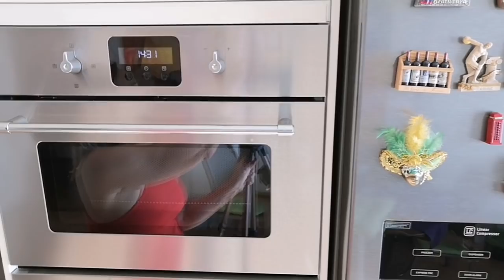A MINHA TRETA... LAVANDO ROUPA SUJA. QUEM VIVE SUA VIDA,NAO JOGA TEMPO FORA.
ROTINA DE DONA DE CASA... HOJE A TARDE FOI DAS ROUPAS!
Meu endereço de caixa postal: Carla schwarz:
pick post.30047848